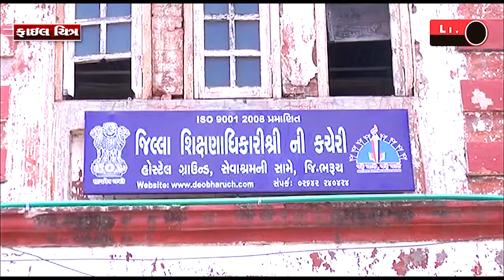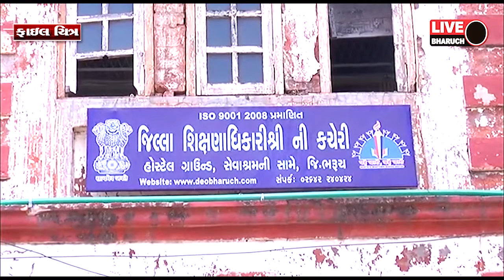ગુજરાત રાજ્ય લલિતકલા એકેડમી દ્વારા 61મુ રાજ્યકલા પ્રદર્શ ભરૂચ હોસ્ટેલ ગ્રાઉન્ડ ખાતે યોજાનાર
LIVE BHARUCH NEWS 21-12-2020/ગુજરાત રાજ્ય લલિતકલા એકેડમી દ્વારા 61મુ રાજ્યકલા પ્રદર્શ ભરૂચ હોસ્ટેલ ગ્રાઉન્ડ ખાતે યોજાનાર